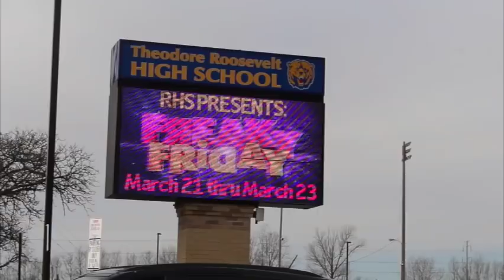Tuesday, March 26th, 2019